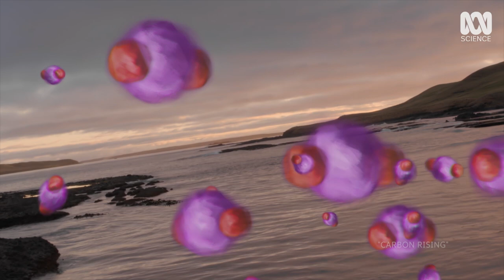Behind the music in 'Carbon: The Unauthorised Biography'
"We didn't want to make safe music". Using a broad range of musical styles, composers and musicians bring to life the invisible element, Carbon, and it's lifecycle here on Earth.

The documentary 'Carbon: The Unauthorised Biography' tells the surprisingly intimate story of the element that made the Earth and everything in it.